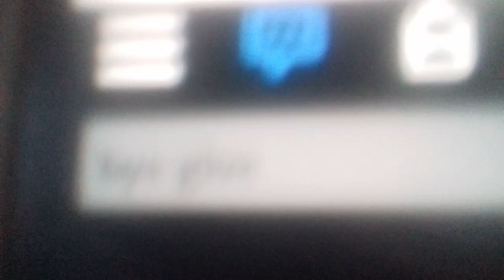play a random solider game but this told me to rec so.